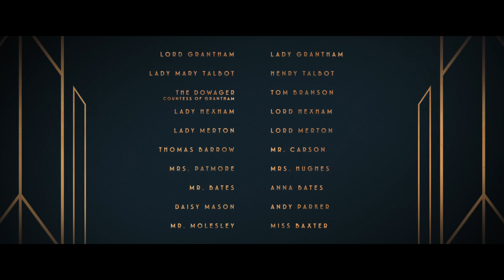大邸宅に暮らす貴族・クローリー家と使用人たちの生活を描き、ゴールデングローブ賞やエミー賞に輝いたイギリスの人気ドラマを映画化！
『ダウントン・アビー』1月10日（金）公開

‹ストーリー›
20世紀初頭、イングランド北東部、ヨークシャーのダウントン村にある壮麗な大邸宅「ダウントン・アビー」には、当主のグランサム伯爵ロバート・クローリーと、その妻でアメリカ出身のコーラ、長女メアリーとその息子、亡き三女シビルの夫トム・ブランソンと娘が暮らしている。次女イーディス一家も来訪し、先代伯爵夫人バイオレットや、メアリーの亡夫マシューの母親イザベル・マートンもたびたび訪れる。このダウントンをジョージ5世国王とメアリー王妃が訪れることになり、一家も使用人たちも興奮の極みに達する。壮大なパレードや豪勢な晩餐会の準備が必要だ。今やダウントンを切り盛りしている長女メアリーは、この難事を前に、引退していた元執事のカーソンに助けを求める。
だが、国王夫妻来訪の前に下見に来た従者たちは、夫妻の世話も食事作りも給仕も、すべて自分たちが行うと告げ、カーソンや家政婦長ヒューズや料理長パットモアら使用人たちを憤慨、落胆させる。
一方、メアリー王妃の侍女モード・バッグショーは、先代伯爵夫人バイオレットの従妹にあたるが、何十年も前から音信不通になっていた。子供のいないモードの家屋敷や財産はロバート・クローリーが相続するはずだが、彼女は自分のメイドにすべてを譲るつもりであることが判明。この非常識な裏切りにバイオレットは激怒し、モードとの一騎打ちも辞さない構えだ。国王夫妻の来訪という僥倖に村全体が沸くなか、ダウントンの使用人たちは主権を取り戻すべく、一計を案じる。スキャンダル、ロマンス、計略などが次々と巻き起こり、ダウントンの命運がそのたびに危うくなる。はたしてこの一大事を彼らは無事に乗り切ることができるだろうか？そしてダウントン・アビーはこのまま存続できるのであろうか？

■監督：マイケル・エングラー
■キャスト：マギー・スミス、ヒュー・ボネヴィル、ジム・カーター、ミシェル・ドッカリー、エリザベス・マクガヴァーン、イメルダ・スタウントン
■配給：東宝東和株式会社